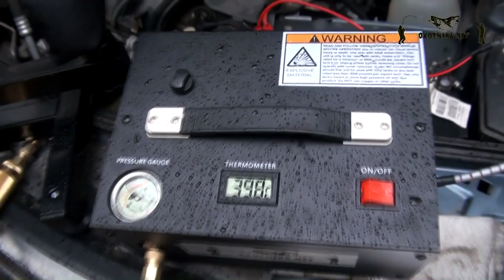Лучшая PCP пневматика Brocock Commander 5.5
Обзор PCP винтовки Brocock Commander - это точная винтовка с качественным стволом, она мощная. Немного мощнее Импакта и Крауна - поэтому ее можно отнести к лучшим ПСП винтовкам.
Но пока FX Impact и FX Crown все таки номер один в качестве, точности, удобстве и надежности.
Фирма Brocock не очень популярна в России, потому что это редкий зверь в нашей стране. Но нам уже удалось протестировать пару таких винтовок в калибрах 5.5 и 6.35 мм.